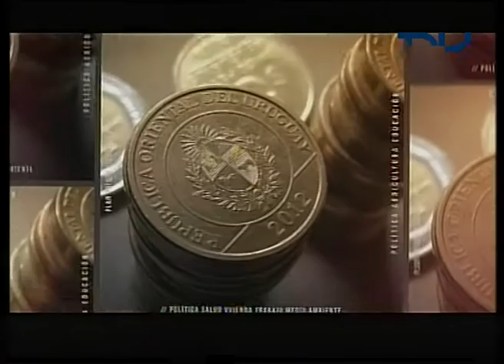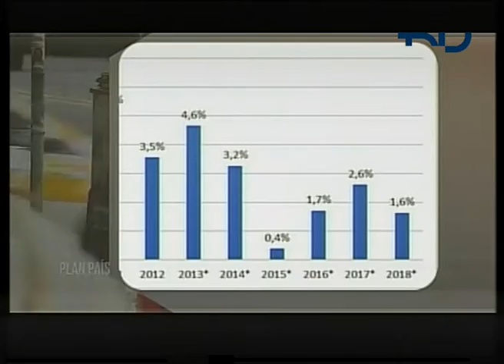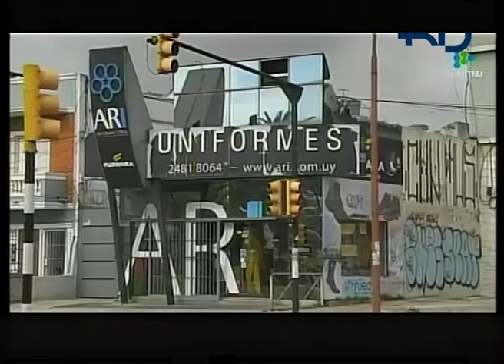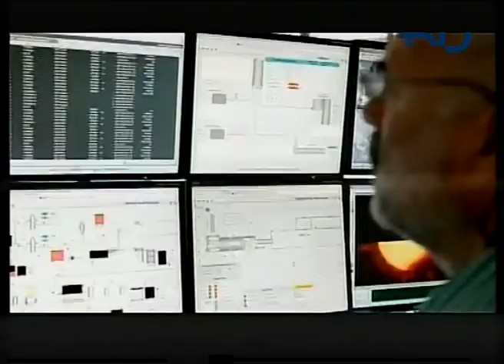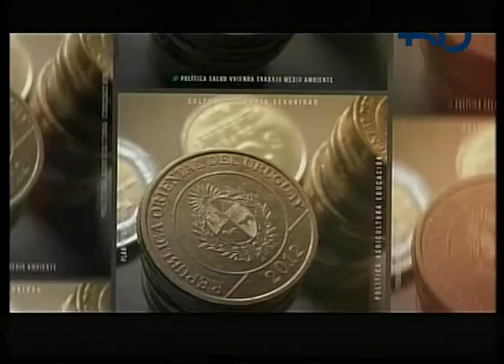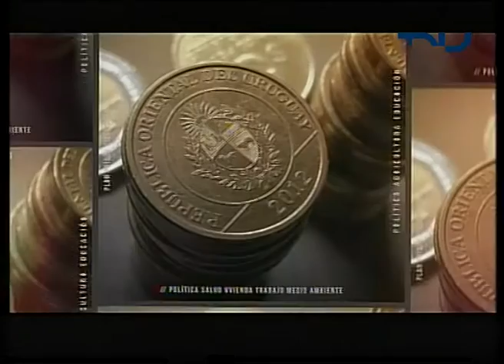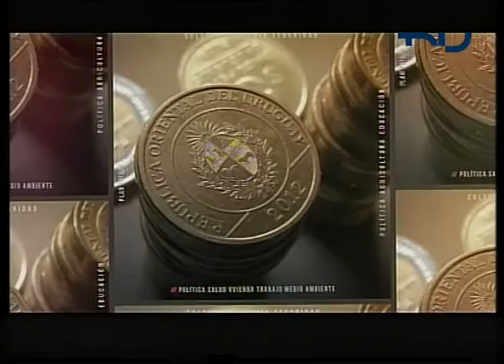Plan País (3/4/2019) - Situación económica del país